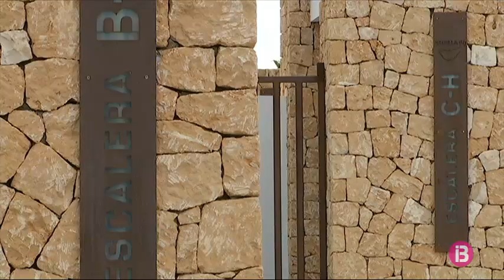Denuncien tres immobiliàries i els propietaris de Vadella 64 per anunciar locals com a cases de...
Un particular ha denunciat per publicitat fraudulenta la difusió, com si fossin habitatges, d’uns estudis amb ús comercial, de la promoció coneguda com a Vadella 64, a Cala Vadella. Segons la denúncia presentada a la Fiscalia d’Eivissa, fins a tres immobiliàries anuncien els locals comercials com a habitatges de luxe d’entre 100 i 200 metres quadrats. La denúncia va dirigida als responsables de les tres agències i als propietaris dels estudis de Vadella 64. Els advocats d’aquests últims han anunciat que respondran amb un comunicat.